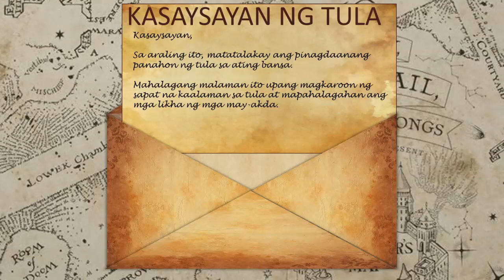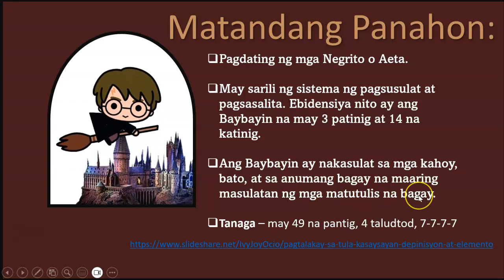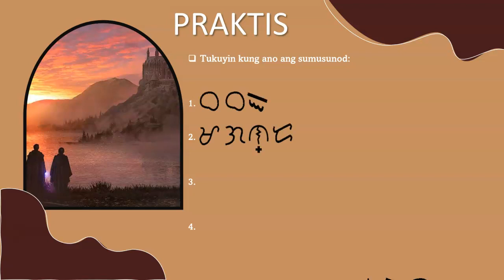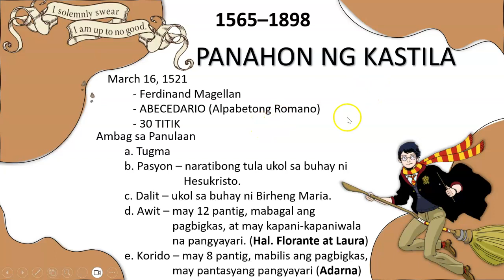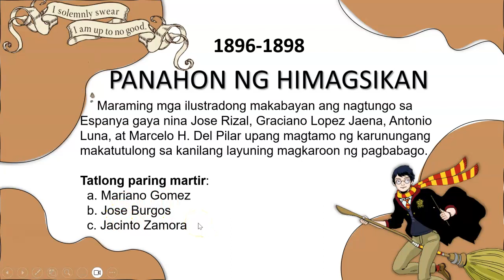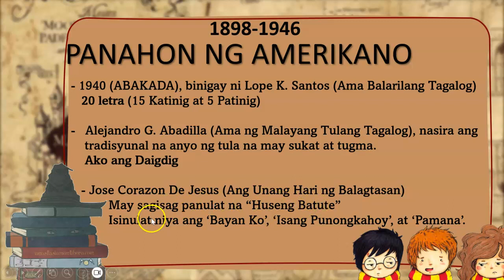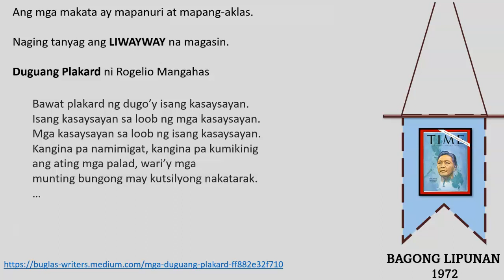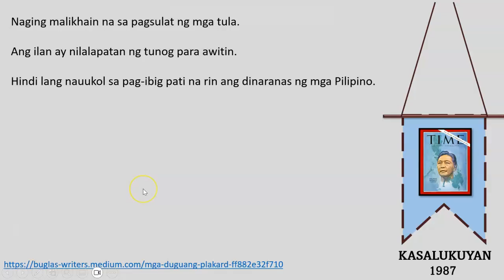Kasaysayan ng Tula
Koreksyon sa bidyo, ang patinig ay ang vowel at ang katinig ang consonant. Pasensya sa pagkakamali na ito. Magandang araw sa lahat!